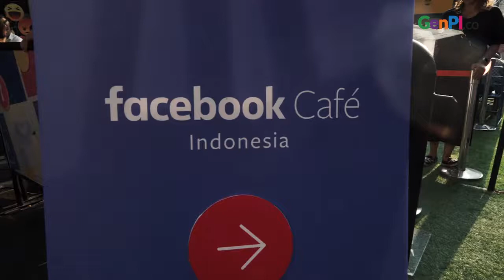Kata Pengunjung Usai Belajar Keamanan Privasi di Facebook Cafe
Facebook Indonesia secara resmi membuat Facebook Cafe di kedai milik Filosofi Kopi yang berada di Melawai, Jakarta Selatan. Facebook Cafe itu hanya berupa pop up dan tidak permanen. Hanya tersedia di cafe ini selama tiga hari, dari Jumat-Minggu 13-15 September 2019.

TONTON VIDEO LAINNYA:

Fenomena Warga Selfie di Makam BJ Habibie

BACA JUGA YUK:

Livi Zheng Adukan 3 Media yang 'Membantainya' ke Dewan Pers

Appstore

Playstore